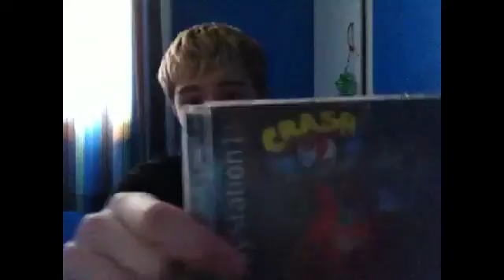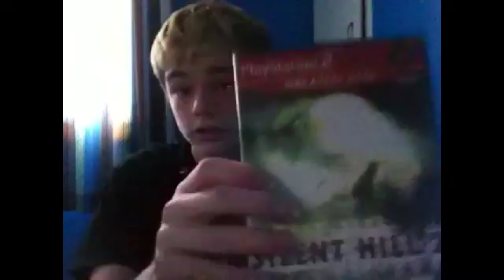Dead space 3 part 6